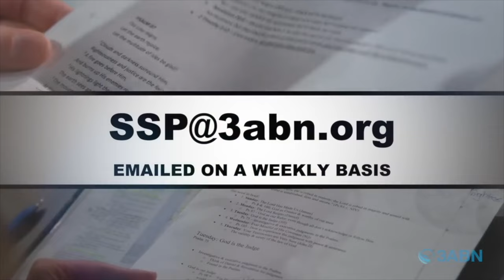Vallejo Drive SDA Church | 3ABN Sabbath School Panel | 5.4.24 | "Faith Against All Odds”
"Faith Against All Odds"